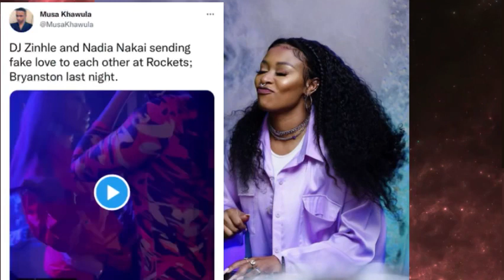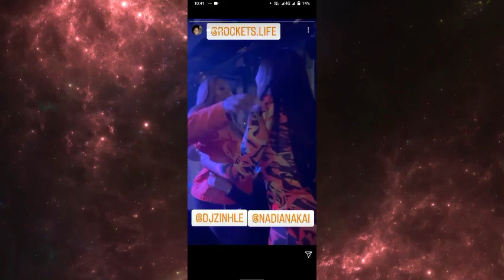DJ Zinhle and Nadia Nakai meet and this happens…